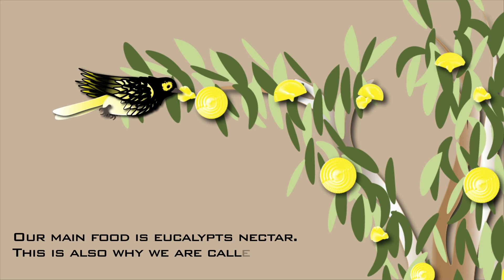Yiwei Sun, 'Action for animals' (2022)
Action for animals is a motion graphic project aiming at bringing attention to endangered Australian animals and encouraging children and their parents to take care of endangered animal and donate for endangered animal protection. In the creation process, how to make the animated figure( Regent Honeyeaters) close to their prototype is the most important thing. Through the study and simulation of different postures and their habitat condition, the motion graphic video is finally able to present properly what the Regent Honeyeaters' life is like in the real world. Achieves the function of a science educational film.